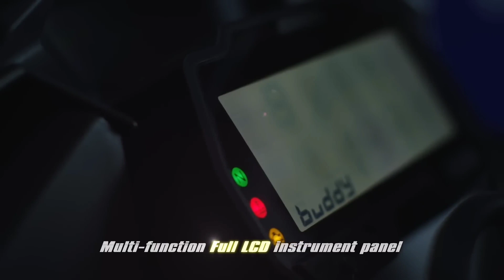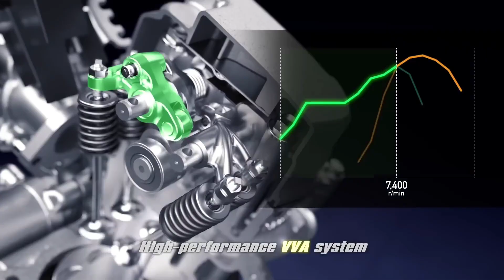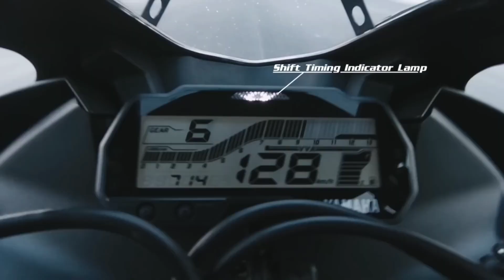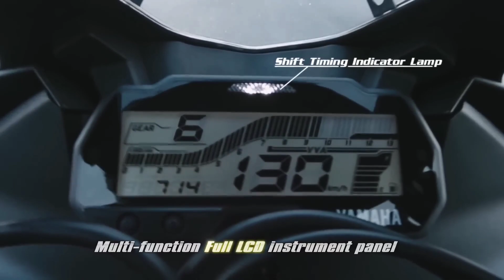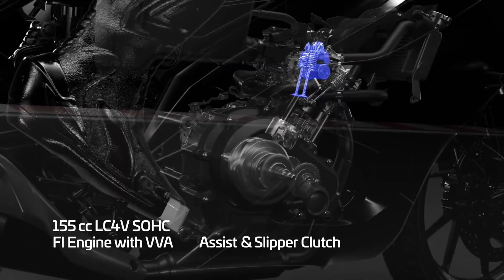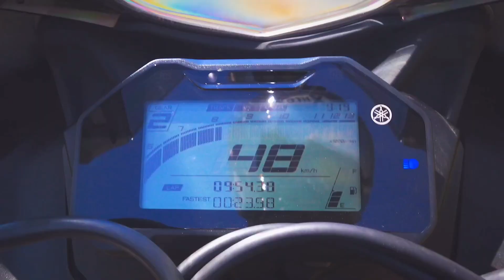History of Yamaha R15 evolution ♥️ detailed video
Hi all.
in this video we are covering the all versions of YAMAHA R15 except R15s models
Yamaha R15 Version 1
Yamaha R15 Version 2
Yamaha R15 Version 3
Yamaha R15 Version 4

all version of R15 is shines like a diamond in their time period.

Yamaha R15V4 videos links :-

very 1st video of mine